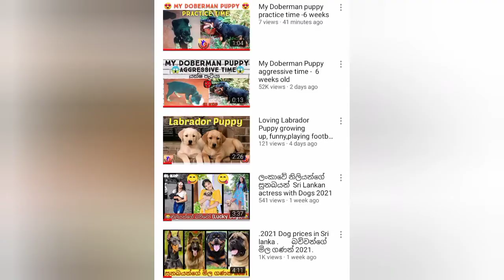Doberman puppy training time -08 month old